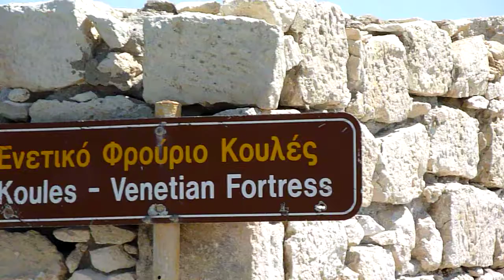Irakleion - Harbour - 05-07-2010 - 7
Ourania
Irakleion - Harbour
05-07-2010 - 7